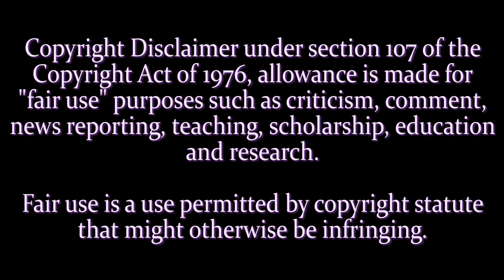LPS: REACTING TO “HIT OR MISS” MUSIC VIDEO BY JACOB SARTORIUS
What the flip is up, pupwasa’s, I hope y’all enjoyed this video, and I also hope you didn’t get cancer 😍 I’m just kidding. Anyway, this was super fun to make, so tell me your feedback in the comment section down below!